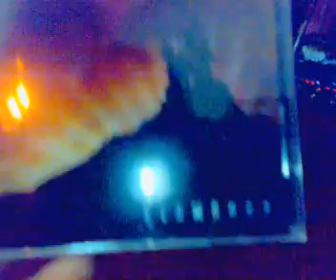nrocinu studio 3) 002